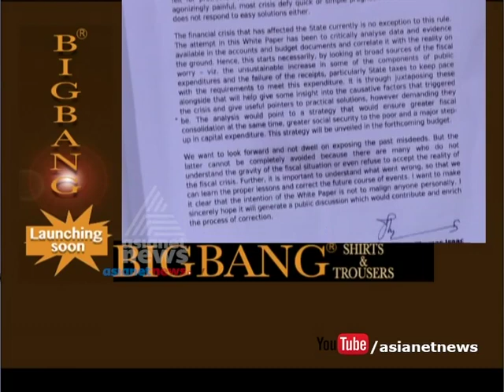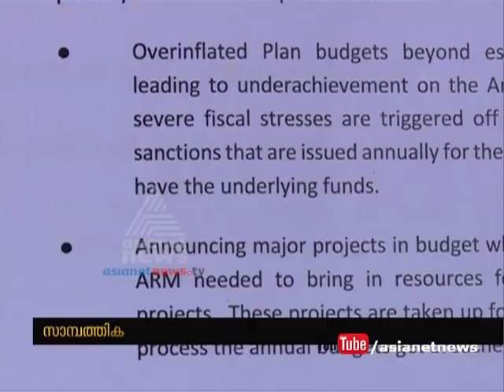Govt's white paper says Kerala in acute financial crisis | News Hour 30 JUN 2016